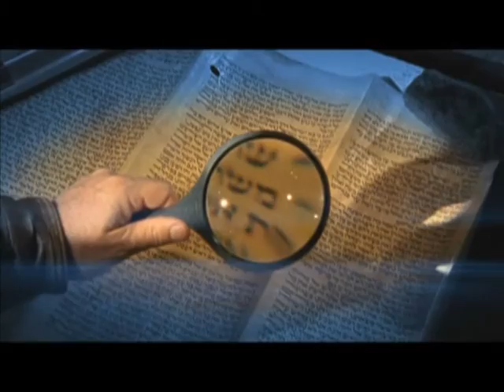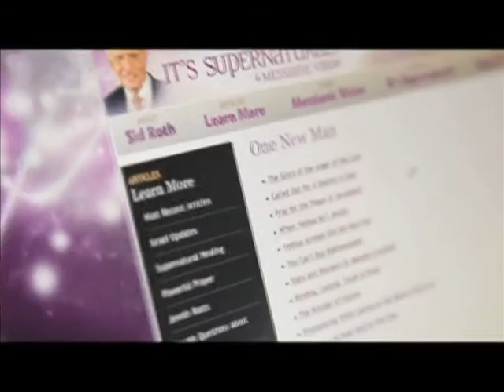«Это сверхъестественно!» В Израиль на 2000 лет назад (672)